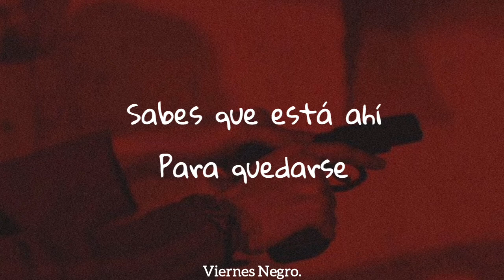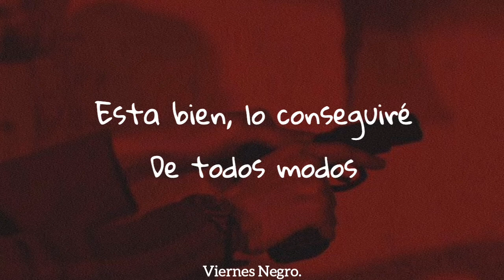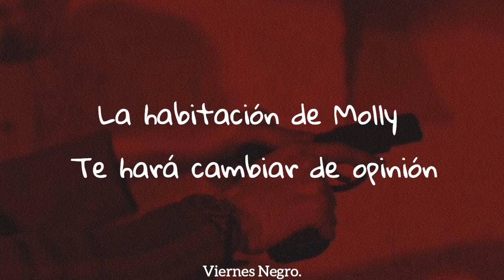Kings Of Leon//Molly's Chambers//Subtitulada En Español.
Lyrics:

Free, that's all that she can bleed
That's why'll she'll never stay
White, bare naked in the night
And lookin' for some play
Just another girl that wants to rule the world
At any time or place
And when she gets into your head
You know she's there to stay

She's got it
Molly's chamber gonna change your mind
She's got your, your pistol

Slow, she's burning in your soul
With whispers in your ear
It's okay, I'll give it anyway
Just get me out of here
You'll plead, you'll get down on your knees
For just another taste
And when you think she's let you in
That's when she fades away